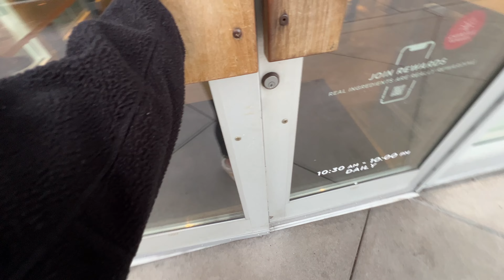what i eat in a week | easy shrimp pasta for date night & pad see ew from scratch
I wanted to show y'all how I make this super easy shrimp pasta in this "what i eat in a week" vlog! I've been LOVING this pantry pasta that I've kind of made a staple weeknight dinner - shrimp pasta with garlic butter, chili flakes and LOTS of herbs. It's pretty easy to make in a pinch! And omg, I tried making pad see ew for the first time and IT WAS DELICIOUS. Even though it didn't come out perfectly, I would make this again foR SURE. Enjoy the vlog :)

I wanted to open up about how I manage stress and deal with tough days with work and in general since it's been a theme in my life recently. I'm the kind of person that gets pretty stressed out easily (I tend to worry about things haha) so I've come up with a few strategies that help me get through those ruff ruff days.

I've been LOVING this pantry pasta that I've kind of made a staple weeknight dinner - shrimp pasta with garlic butter, chili flakes and LOTS of herbs. It's pretty easy to make in a pinch! And omg, I tried making pad see ew for the first time and IT WAS DELICIOUS. Even though it didn't come out perfectly, I would make this again foR SURE. Enjoy the vlog :)